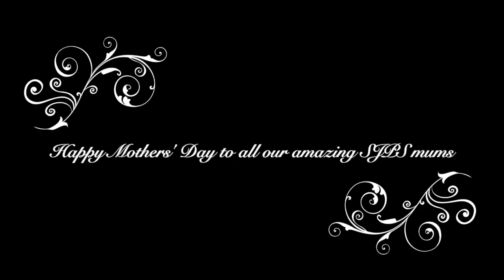Mothers Day SJPS